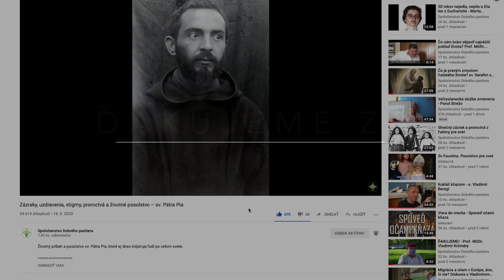Prebudenie v kmeni Zulu (1. časť)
Prebudenie v kmeni Zulu s ERLOM STEGENOM.
Erlo Stegen: Železné brány sa otvárajú
Autor: Ingetrud Birkenstock, Solingen február 1979
Nahovorila : Dominika Kopšová
Zvuk: Jaroslav Bahurinský

Dobro ľuďom